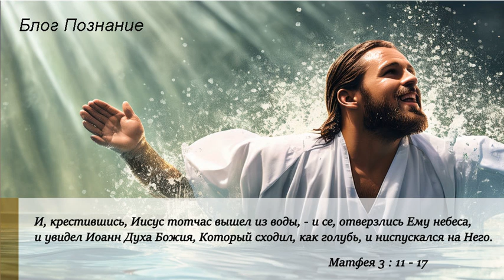Водное крещение нужно принимать или нет?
У вас друзья, возник вопрос нужно принимать водное крещение или нет? Однозначно скажу, да, и чем быстрее, тем лучше. Я встречал много различных ситуаций с водным крещением, но я думаю, что это происходит из-за непонимания важности крещения. И мы сейчас немного поговорим на эту тему. Почему немного, так как есть целое учение на эту тему и вам необходимо его пройти в вашей церкви, чтобы понять во всей полноте. Но мы сейчас затронем некоторые вопросы этой темы в Новом Завете, то есть в наше время.

Водное крещение апостола Павла
Нужно ли принимать крещение? Спросите у Иоанна Крестителя, спросите у Иисуса Христа, спросите у апостола Павла, спросите у апостола Филиппа. Как спросить прочитайте об этом в Библии. Лично мне хватило того, что Иисус Христос принял водное крещение, лично для меня этого достаточно и было стимулом принятия крещения.
Служение Павла началось с водного крещения, описанного в книге Деяния 9 глава стих 18:
17 Анания пошел и вошел в дом и, возложив на него руки, сказал: брат Савл! Господь Иисус, явившийся тебе на пути, которым ты шел, послал меня, чтобы ты прозрел и исполнился Святого Духа.
18 И тотчас как бы чешуя отпала от глаз его, и вдруг он прозрел; и, встав, крестился,
19 и, приняв пищи, укрепился. И был Савл несколько дней с учениками в Дамаске.
(Деян.9:17-19).
Апостол Павел сразу, практически в день своего прозрения сразу пошел к ученикам Иисуса Христа и принял водное крещение.

Водное крещение Иисуса Христа
Но мы с вами посмотрим на крещение Иисуса Христа описанного в Евангелии от Матфея 3 глава с 11 стиха:
15 Но Иисус сказал ему в ответ: оставь теперь, ибо так надлежит нам исполнить всякую правду. Тогда Иоанн допускает Его.
16 И, крестившись, Иисус тотчас вышел из воды, - и се, отверзлись Ему небеса, и увидел Иоанн Духа Божия, Который сходил, как голубь, и ниспускался на Него.
17 И се, глас с небес глаголющий: Сей есть Сын Мой возлюбленный, в Котором Мое благоволение.
(Матф.3:11-17).
У Иоанна Крестителя люди  выходили к нему стих 6 и крестились от него в Иордане, исповедуя грехи свои.
И интересно дальше в стихе 7 – 9 й:
7 Увидев же Иоанн многих фарисеев и саддукеев, идущих к нему креститься, сказал им: порождения ехиднины! кто внушил вам бежать от будущего гнева?
8 сотворите же достойный плод покаяния
9 и не думайте говорить в себе: `отец у нас Авраам', ибо говорю вам, что Бог может из камней сих воздвигнуть детей Аврааму.
(Матф.3:7-9).
Водное крещение человек проходит исповедуя свои грехи, чтобы избежать будущего гнева и крещение – это плод покаяния перед Богом и это должен сделать каждый кто идет к Богу.

Очищение от грехов
Слово крещение означает омытие, очищение. Есть одно крещение в Иисуса Христа. Крещение водное и Духом Святым. Водное крещение человек проходит, когда впервые приходит к Богу, к Богу ничто нечистое приблизится, не может. Человек как бы приходит к Богу и говорит, прости мне мои грехи и я верю в то, что Иисус Христос сделал для меня на земле. Он взял мои немощи, болезни, проклятия, нищету, наказание и умер вместо меня на кресте и воскрес, и сейчас рядом с Богом на небесах.
Человек один раз приходит и ему омываются, очищаются все предыдущие грехи и он становится как чистый лист и готов принять крещение (исполнение) Духом Святым.
В момент водного крещения человек показывает всему миру физическому и духовному, что теперь я принадлежу Господу и телом и душой. И теперь сатана не властен над этим человеком, теперь господин жизни у него это Бог!

Крещение в Новом Завете
В наше время одно и оно состоит из водного крещения и крещения Духом Святым и это как две стороны одной монеты. Водное человек принимает один раз, чтобы очиститься и после этого принимает Духа Святого, чтобы проходить с Богом дальнейшую жизнь. Где Иисус Христос будет крестить Духом Святым и огнем. Крестить Духом Святым и огнем значит, человек будет жить по водительству Духа Святого и будет делать то, что Он говорит. А это менять свой характер, поступки, жизнь. Но здесь человек уже не будет сам с этим справляться, а уже будет получать силу и помощь духа Божьего.
Чтобы иметь с Богом хорошие взаимоотношения недостаточно водного крещения, это крещение только можно сказать начало жизни с Богом.

Нужно только ноги умыть
И еще важный случай, описанный в Евангелии от Иоанна 13 глава:
6 Подходит к Симону Петру, и тот говорит Ему: Господи! Тебе ли умывать мои ноги?
7 Иисус сказал ему в ответ: что Я делаю, теперь ты не знаешь, а уразумеешь после.
Здесь Иисус Христос омывал ноги ученикам. Важно то, что мы должны быть омыты Иисусом Христом, мы должны принять крещение водное и Духом Святым почему? Как сказал Иисус Христос в 8 стихе если не умою тебя, не имеешь части со Мною.
Да друзья, без крещения, которое преподал нам Иисус Христос мы не имеем части с Ним.
Сам Господь лично хочет, чтобы мы приняли крещение и водное и Духом!
Господь хочет, чтобы мы имели часть с Ним! Аминь!